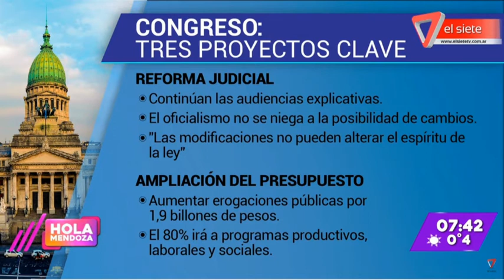CONGRESO: TRES PROYECTOS CLAVE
Tres proyectos muy importantes se tratarán esta semana en el Congreso.
Son Reforma Judicial, Moratoria Fiscal y Presupuesto.Nos vemos en el Siete!